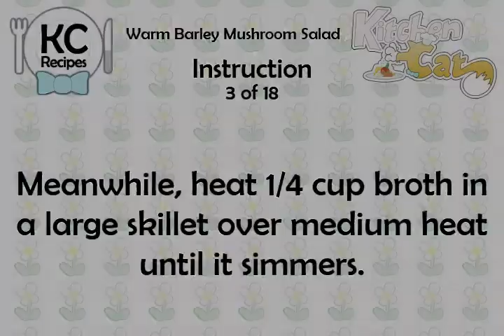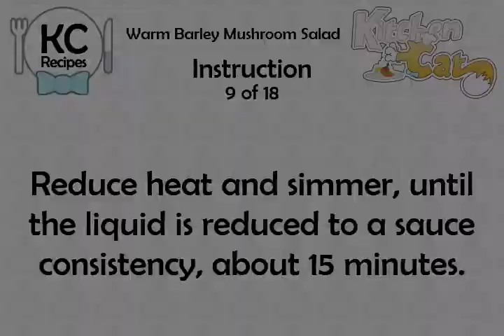Warm Barley Mushroom Salad - Kitchen Cat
★ Kitchen Cat ★ Warm Barley Mushroom Salad Recipe.
For this recipe you will need:
✰ ✰ ✰ ✰ ✰ INGREDIENTS ✰ ✰ ✰ ✰ ✰
1 1/2 ts : Salt; Plus More to Taste
Freshly Ground Pepper;
1 tb : Fresh Rosemary; Chopped
1 3/4 c : Chicken Broth
4 lg : Portobello Mushrooms
8 c : Wild Mushrooms; Cut Into
2 lg : Shallot; Peeled and Minced
1 tb : Italian Parsley; Chopped
3/4 c : Medium Pearl Barley
2 ts : Fresh Sage; Chopped
3 c : Water